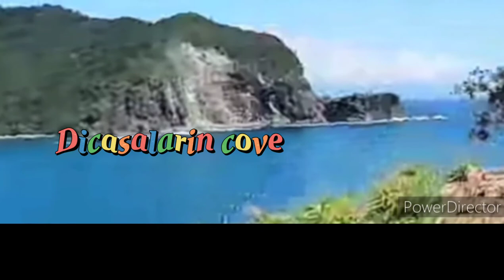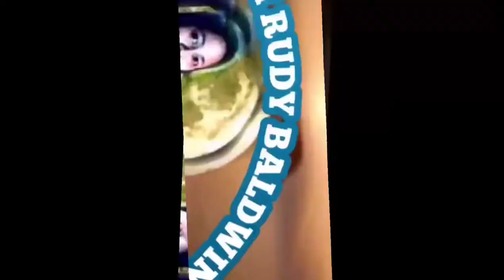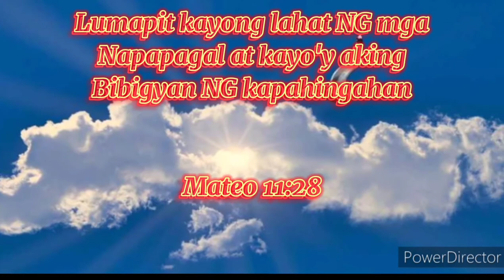"MAG-INGAT"BANGGAAN, PAGKALUNOD AT SUNOG SA LUGAR NA ITO.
Maging maingat sa PAGMAMANEHO at NG Hindi mangyari ang nakikita ko sa VISION ko, maging sa PAGLANGOY ay Maging maingat din, at may SUNOG akong Nakikita Sa lugar na ito, lahat NG iyan ay VISION ni MADAM RUDY BALDWIN sa lugar na ito, panoorin at NG malaman ang kumpletong detalye, pls subscribe like and share tnx and GODBLESS all..